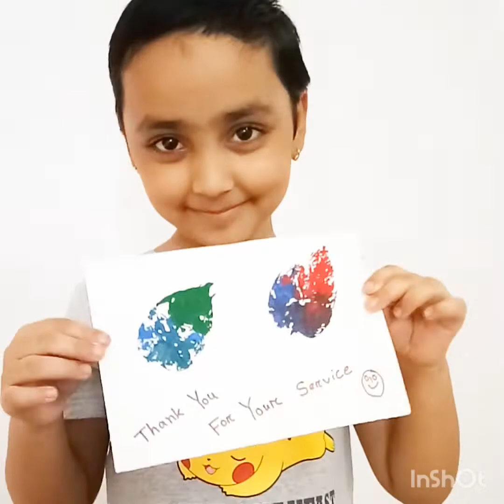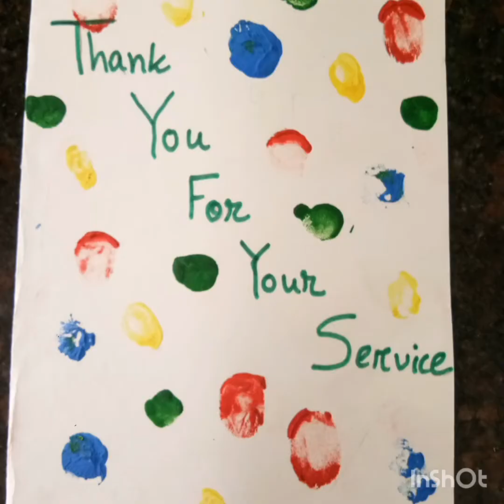Gratitude to our Community Workers